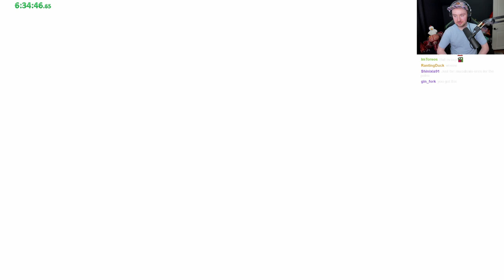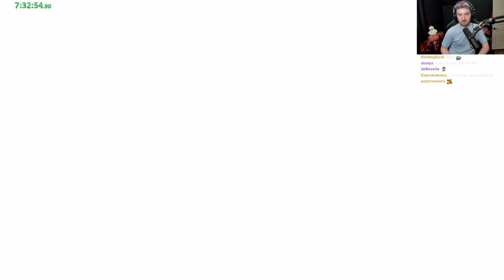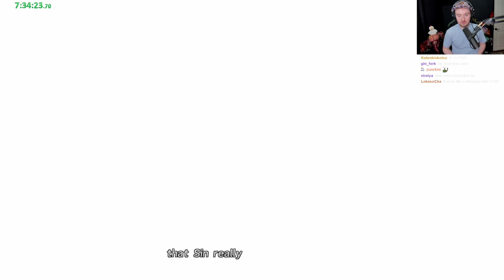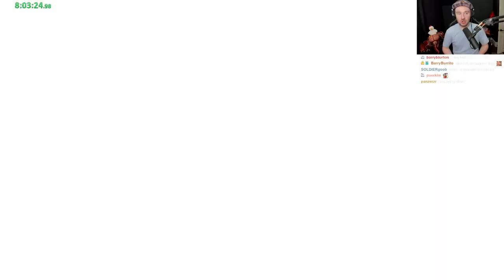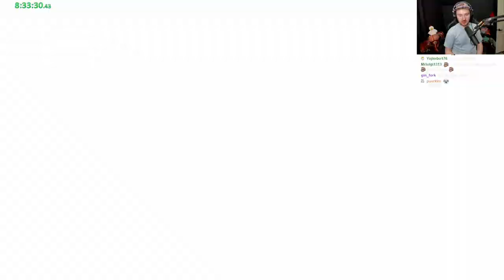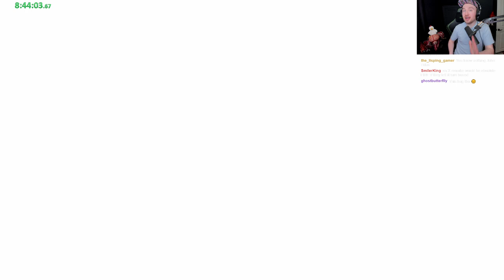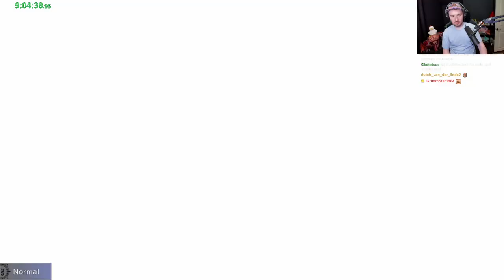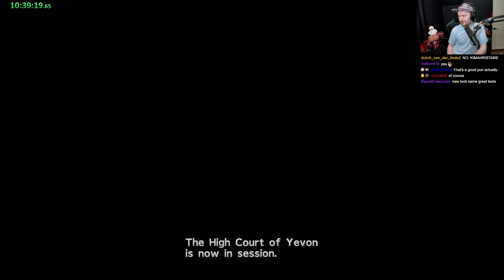Bawkbasoup Plays - Final Fantasy X [Part 3]